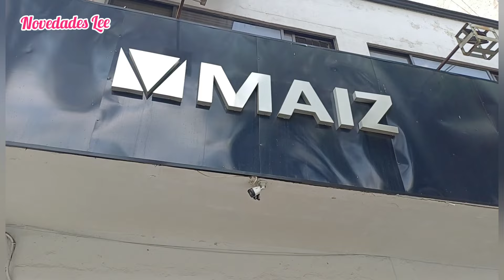Electrónica ECONÓMICA para Negocio, Bocinas, Audífono, Cargadores, Lamparas Desde Una Pza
➡️MAIZ
➡️📍Eje Central Lázaro Cárdenas 55, Local B, Entre Victoria y Ayuntamiento, Col. Centro, CDMX
➡️Horario de 10 a 18 horas de Lunes a Sábado
➡️Pagos en Efectivo, Transferencia y Targeta 💳